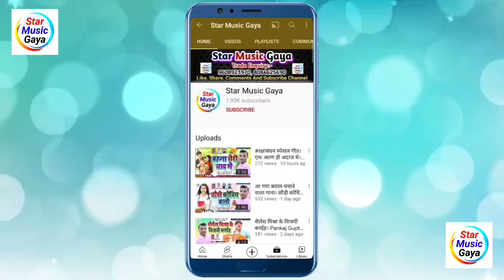Ahir Birendra Bihari। जवनिया पागल भेलउ गे। Jawaniya Pagal Bhelau Ge। अहीर बीरेंद्र बिहारी।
~ Prastut Music चैनल में आप सभी का स्वागत है

Digital Partner- Hub Digital Media
Digital Head- Banti Kumar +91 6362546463

anupma_yadav
Anupama Yadav दर्दभरा ग़जल गीत | Aab Jab Akela Rahata Hun | Stage Show

Anupama yadav